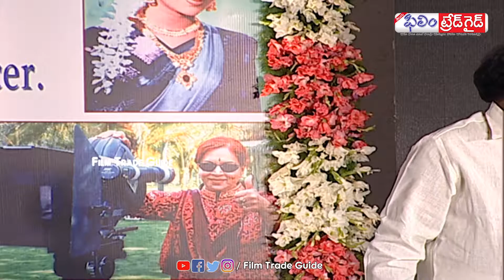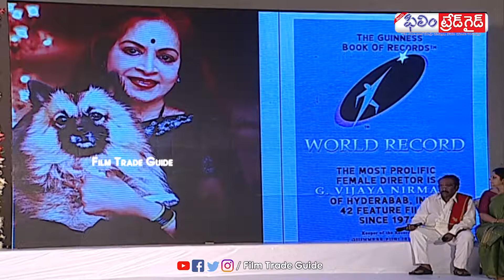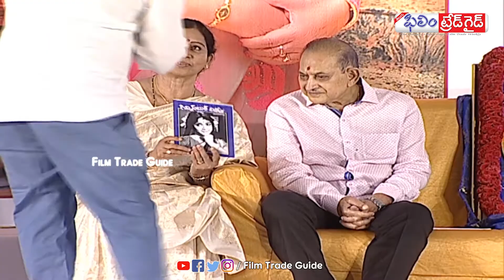VIJAYA NIRMALA DEATH CEREMONY | SUPERSTAR KRISHNA | NARESH | BALAKRISHNA | FILM TRADE GUIDE